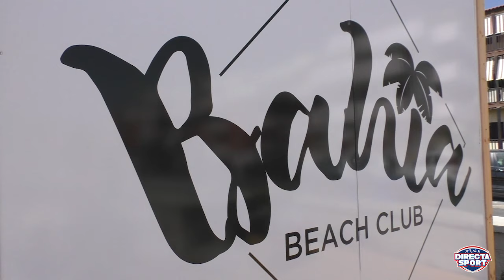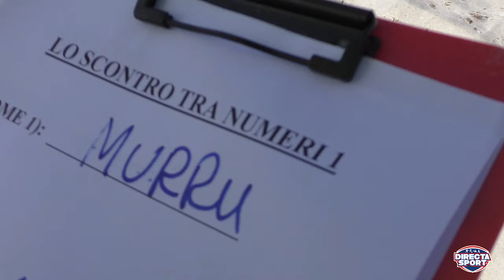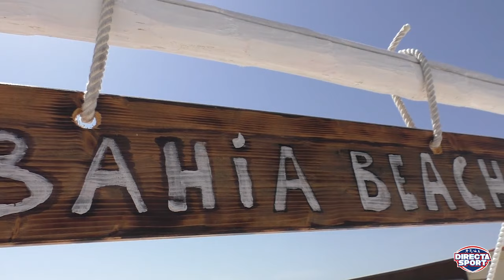Calcio d’Estate – 2° Edizione Lo Scontro tra Numeri Uno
Calciodaspiaggia Quaranta, tra i migliori portieri sardi si sono dati battaglia, sul ⛱️ lido della 🍹 Bahia Beach Club Alghero, in una seconda, riuscitissima edizione de Lo scontro tra numeri 1. La kermesse ha avuto un testimonial d'eccezione, il portiere di SerieA Mauro vigorito 🧤 . Scopri chi ha vinto con il nostro speciale!

Sabato 6 luglio, Bahia Beach Club, Alghero, Sassari
immagini di Mauro Farris, commento di Mauro Garau